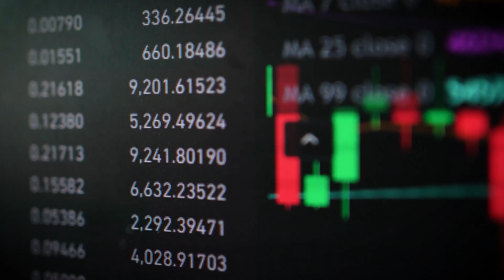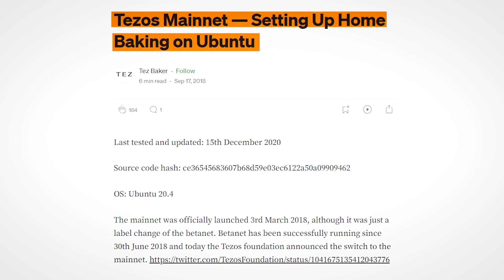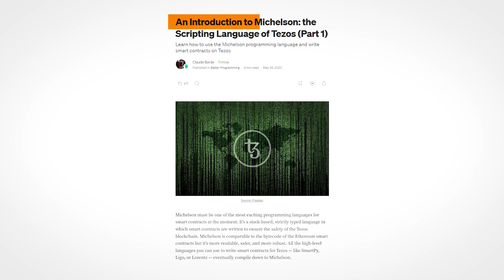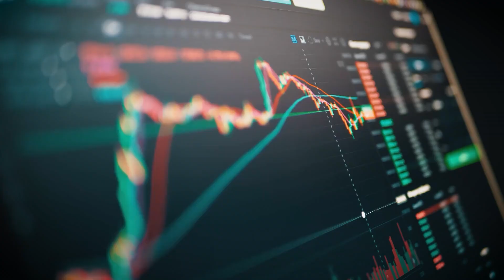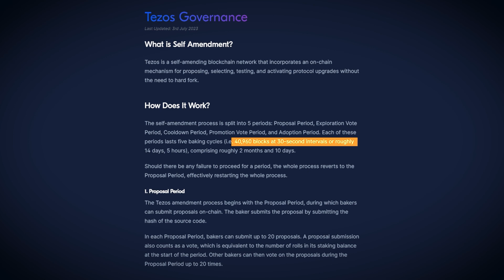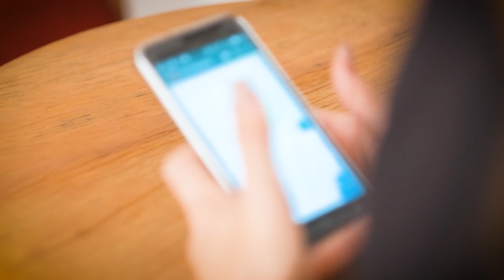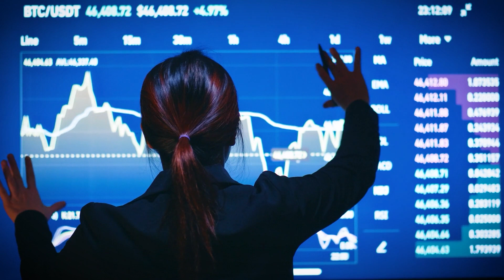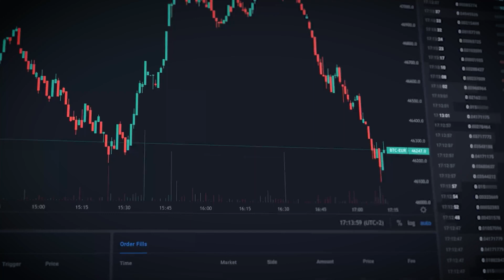Tezos Crypto Review: Why The XTZ Token Gets NO Attention!!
Tezos Crypto Review: Why The XTZ Token Gets NO Attention!! - In this video, we embark on a comprehensive exploration of Tezos, a decentralized, open-source, and self-amending platform that is often overlooked in the bustling world of cryptocurrencies. Despite boasting one of the oldest whitepapers in the market, Tezos has yet to receive the attention it truly deserves within the crypto community. Our deep dive delves into the origins, offerings, and unique features of Tezos, shedding light on its smart contract capabilities, governance structure, and staking functionalities. As we navigate through the intricacies of this digital commonwealth, we uncover the fascinating use cases that make Tezos stand out. From the XTZ token, its native cryptocurrency, to the innovative aspects of self amendment, this video provides essential insights for viewers keen on understanding the potential of Tezos. Whether you are a seasoned investor evaluating the XTZ token for your portfolio or simply curious about the hidden gems within the crypto space, watch this video until the end for a comprehensive overview of Tezos and its intriguing offerings. Stay informed with the latest Tezos crypto news and a detailed review that goes beyond the surface, unraveling the untold stories of this remarkable blockchain project.

►cryptomultistream(at)gmail(dot)com

LEGAL:
The information provided on this channel does not constitute investment advice, financial advice, trading advice, or any other sort of advice and you should not treat any of the channel's content as such. Crypto Multistream does not recommend that any cryptocurrency should be bought, sold, or held by you. Do conduct your own due diligence and consult your financial advisor before making any investment decisions.